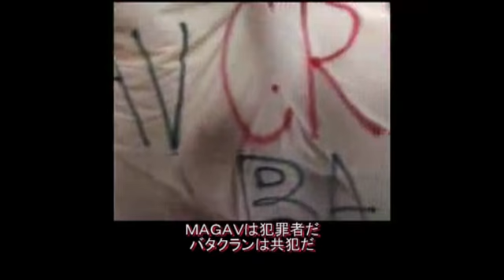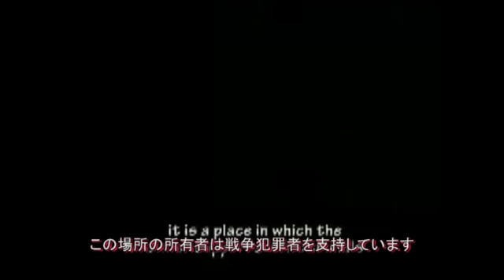イスラエル軍と国境警察 フランスで献金・志願兵募集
シナゴ－グでの志願兵募集、国境警察への献金のためパリで開かれる恒例の宴会への反対デモ。2008年